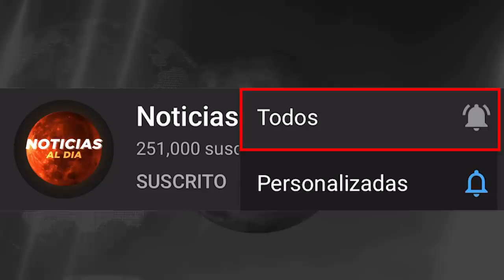BOLIVIA HOY NOTICIAS 01 DE JUNIO 2021, ATENCI0N NUEVAS NOTICIAS EVO MORALES PRESIDENTE? SEGUROS HOY